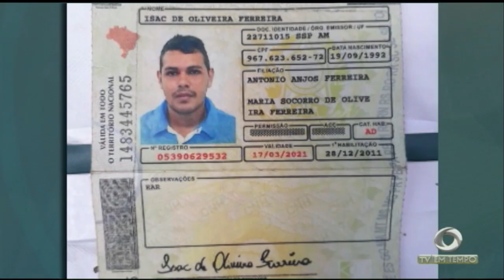Corpo de um motorista de aplicativo é encontrado no ramal do pau rosa, no KM 8 da BR-174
01º BLOCO JORNAL 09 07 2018 - Corpo de um motorista de aplicativo de transporte é encontrado no ramal do pau rosa, no KM 8 da BR-174